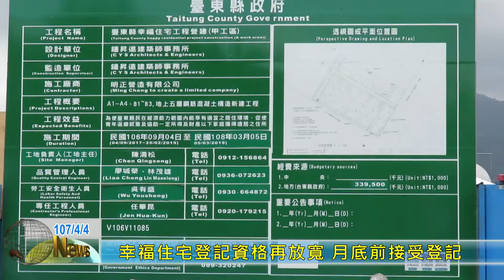20180404 幸福住宅登記資格再放寬 月底前接受登記